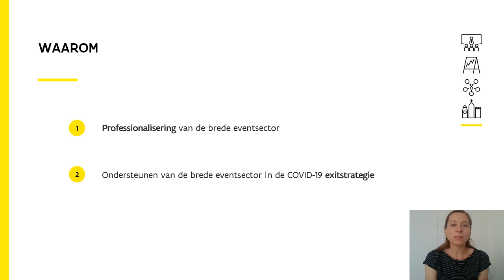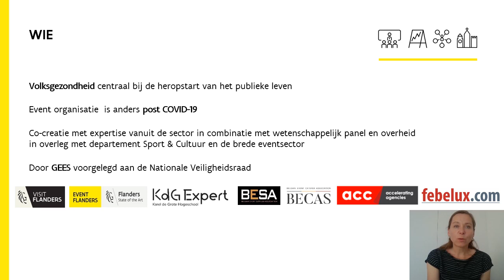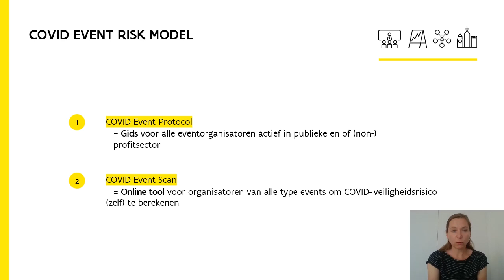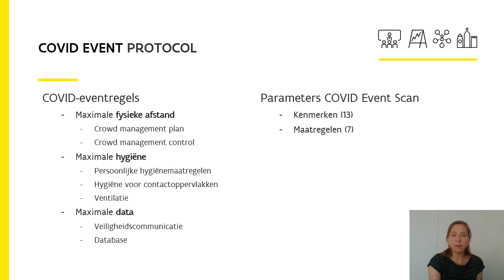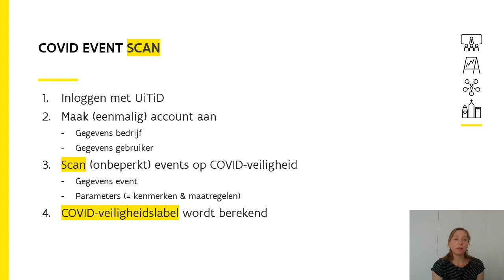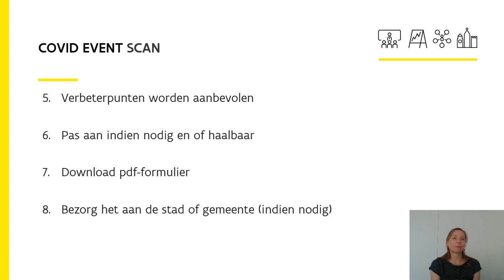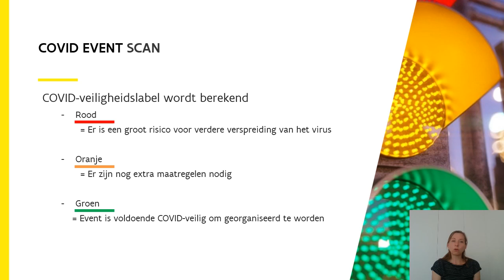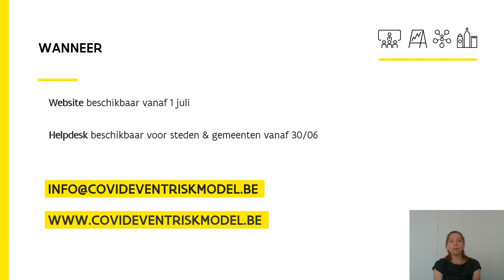Webinar COVID Event Risk Model (Nederlands)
Vanaf 1juli 2020 kan je het COVID Event Risk Model online consulteren. We geven via deze video graag op voorhand een woordje uitleg bij de module en het gebruik ervan.